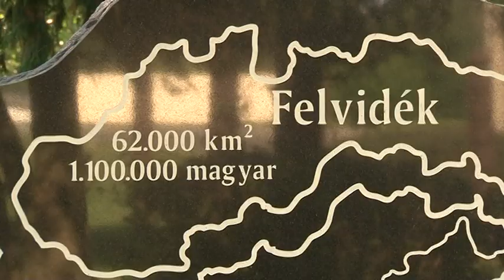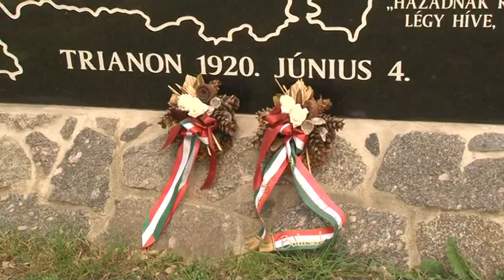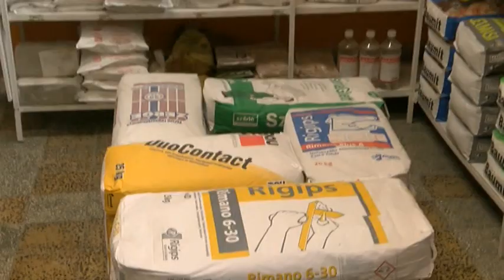Cikádor magazin Bátaszék 20190611